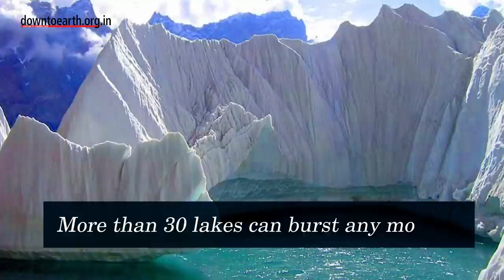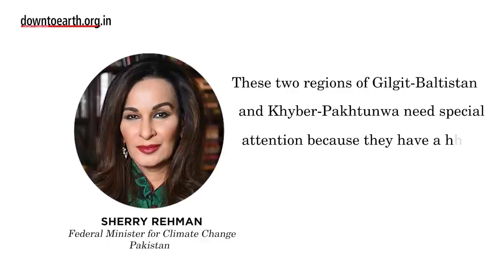Glacial Outburst Flood in Gilgit-Baltistan (Pakistan Occupied Kashmir)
India is not the only country feeling the pressures of a prolonged and unusual heatwave. The unusually hot conditions has led to a Glacial Lake Outburst Flood (GLOF) in the high mountainous area of Gilgit-Baltistan, a part of Pakistan occupied Kashmir. A GLOF is a sudden release from a lake which was formed from the waters of a melting glacier.

On May 7, 2022, a lake on the Shisper Glacier unleashed a flood that swept bridges and damaged the Karakoram Highway, leaving people running away for their lives. The floods submerged houses, agricultural land, trees, water supply outlets, underground cable networks and two hydropower projects.

 The International Centre for Integrated Mountain Development (ICIMOD) said that the outburst has mainly been caused by temperature rise in the northern parts of the country. In the past 20 days, water volume had increased by about 40% due to glacial melting. About 3000 glacial lakes have been created in these regions due to rising temperatures, out of which more than 30 could burst any moment. If the melting continues, lakes could get overwhelmed with water sending torrents downstream.

The IPCC has warned us that glaciers in the Hindu Kush Himalayan Region or HKH for short,  are particularly vulnerable to climate change. IPCC’s 2019 special report on oceans and Cryosphere had said that  this region could lose 60% of its glaciers by 2100. The HKH comprises mountain ranges of the Tien Shan, Kun Lun, Pamir, Hindu Kush, Karakoram, Himalayas, and Hengduan and the high-altitude Tibetan Plateau. They together are the largest freshwater source in the world. Global warming will not only not create more GLOFs but also water scarcity for a population of nearly 1.3 billion in India, Nepal, Pakistan, Afghanistan, Bangladesh and China. Sherry Rehman, Pakistan’s federal minister for climate change said that the two regions of Gilgit-Baltistan and Khyber-Pakhtunwa need special attention because they have a huge number of glaciers which are losing mass, putting life and property at risk.

This region has been going through an intense heatwave with Jacobabad and Sibi in Pakistan recording 47C on April 29, this year. But bad news is that the Pakistan Meteorological Department warned that the temperature could rise 7-9 degrees above normal in Gilgit Baltistan in the next couple of days.